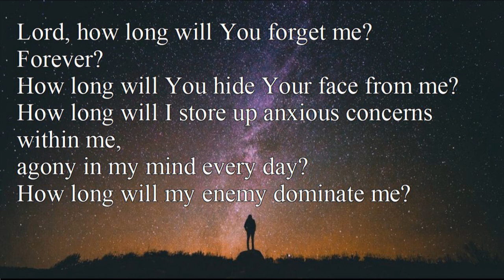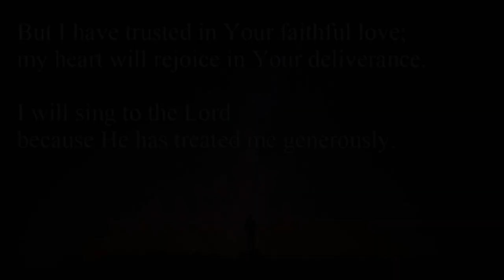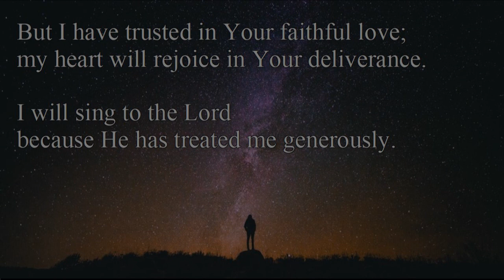Embracing Psalm 13 (Ruth Wilkinson)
Ruth Wilkinson, teaching at First Baptist Port Hope, shares an experience of understanding how to live in the Psalms and what it means in the pain of contemporary life.